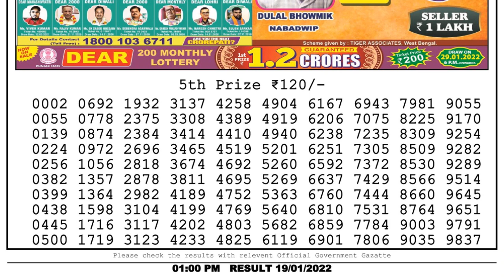Nagaland Lottery Sambad Result | Dear Lottery